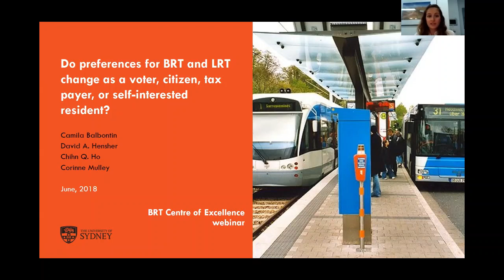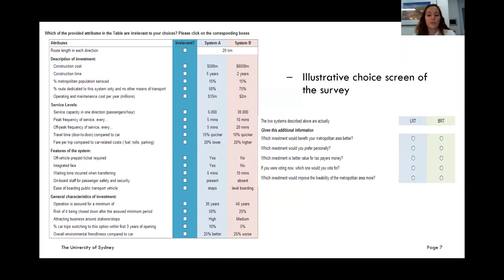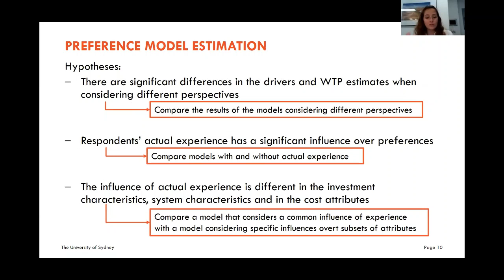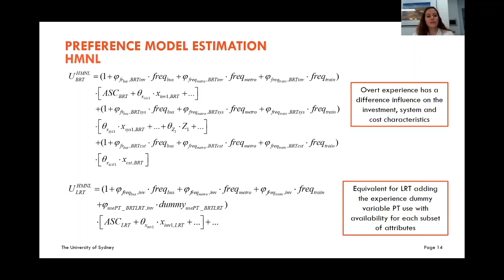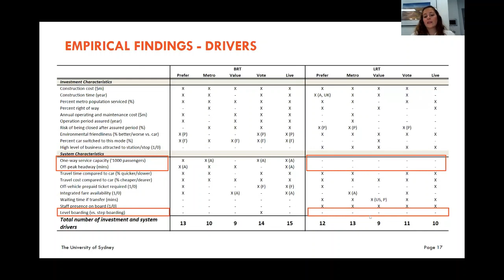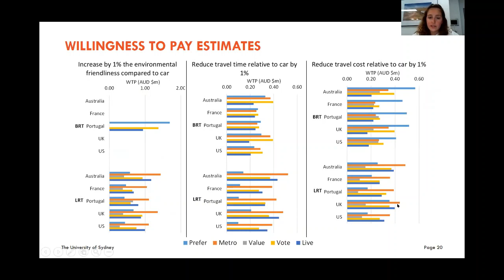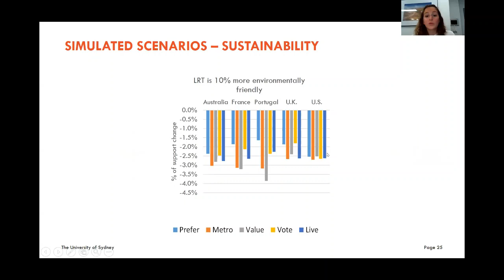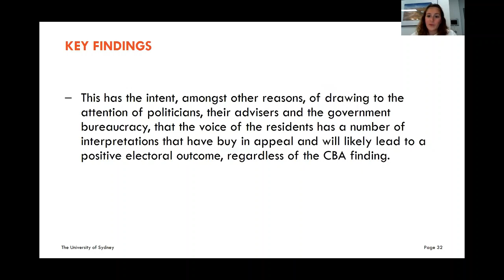Webinar: Do preferences for BRT and LRT change as a voter, citizen, tax payer, or resident?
Presented by Camila Balbontin, Postgraduate Research Fellow at the Institute of Transport and Logistics Studies (ITLS), on June 20th, 9:00 Australian Eastern Daylight Time (June 19th, 19:00 Chile).

Summary:

Interest in modal preferences remains a topic of high interest as governments make infrastructure decisions that often favour one mode over the other. An informative input into the infrastructure selection process should be the preferences of residents, since they can guide buy in to support political and bureaucratic choice making. Cost-benefit analysis (CBA) uses the self-interest preferences of individuals as the relevant interpretation of ‘individual preferences count’, which in aggregate represent the benefit to society of candidate investments. However, the CBA benefit calculations can be rather restrictive with other preference metrics often being identified and used in various ways to inform the debate on infrastructure support. In this paper we assess how the preferences for bus rapid transit (BRT) and light rail transit (LRT) change with different roles the residents may play: a citizen or altruistic resident, a self-interested resident, a tax-payer, and as a voter. We use data collected in five countries to investigate preference differences and also to establish whether there is replicability of the findings across geographical jurisdictions. The findings suggest that there are, in general, noticeable differences in preference revelation across the metrics; however there are also both similarities and differences in the role of specific attribute drivers (as represented by willingness to pay, and magnitude of support for a specific mode) within and between preference metrics across countries.

Bio:
Camila Balbontin is a Postgraduate Research Fellow at the Institute of Transport and Logistics Studies (ITLS). In February 2018, she completed her PhD under the supervision of Professor David Hensher where she focused on integrating decision heuristics and behavioural refinements into travel choice models. She was awarded the ITLS prize for Research Excellence in Transport or Logistics 2017. Camila also holds a bachelor degree in the field of Civil Engineering with a diploma in Industrial Engineering and in Transportation and Logistics from Pontificia Universidad Católica de Chile. She did her MSc degree at the same university under the supervision of Professor Juan de Dios Ortúzar. Her MSc thesis estimated the valuation of households and neighbourhood attributes in the centre of Santiago.

As a Postgraduate Research Fellow, her main focus is choice modelling and travel behaviour. She is currently working on projects related to the BRT Centre of Excellence, business location decisions, hybrid modelling, value uplift, among others.